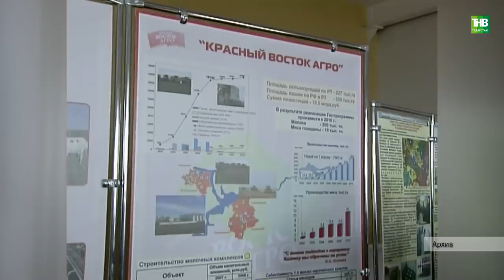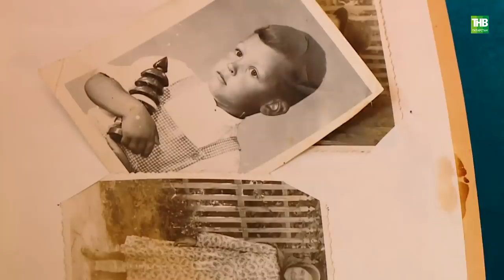Айрат Хайруллин: каким мы его будем помнить всегда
Координаты:
☎ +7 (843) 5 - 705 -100